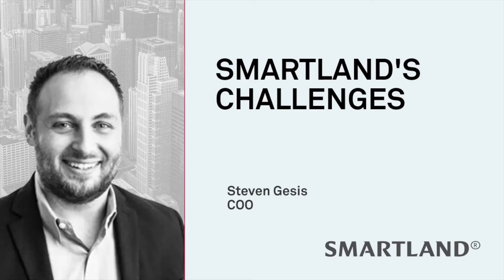SMARTLAND'S CHALLENGES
The biggest challenge that Smartland faces today, I think, is just filling our funnel with more and more deals. So we've built a business that's scalable. We've built a business that is proud of what we do and deliver. And the only thing standing between us and our next level of success is just the acquisition of more doors with our investor partners.